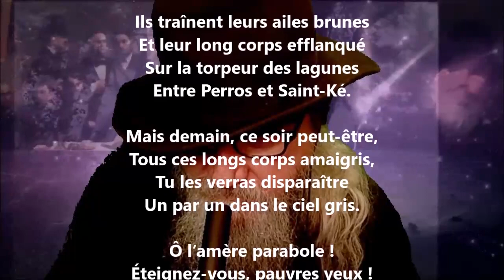Rondes II - Charles Le Goffic lu par Yvon Jean